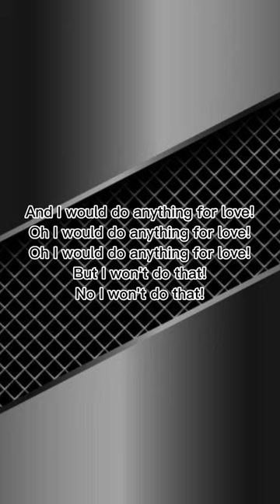I'd Do Anything For Love (But I Won't Do That) - Meat Loaf (Lyrics) Short